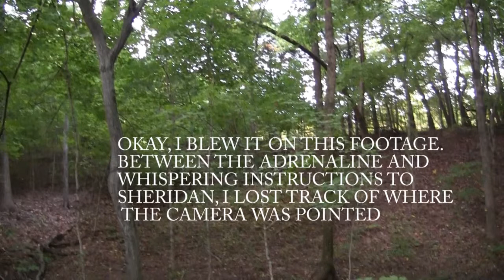Sheridan's First Deer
Sheridan kills a deer with crossbow while deer hunting